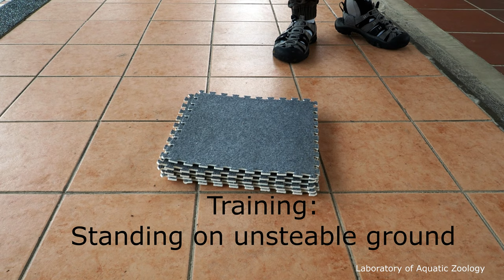Achilles tendon rupture: about 4 months after surgery